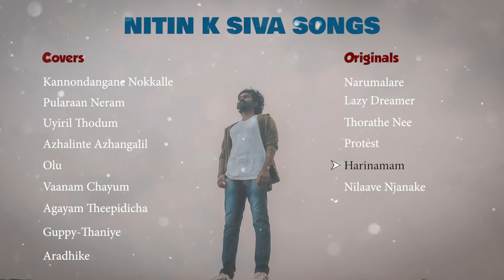Nitin K Siva Songs I Mixed Playlist I Covers and Originals I 2021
Covers
1.Kannondangane Nokkalle Penne -(00.00)
2.Pularaan Neram- (02.22)
3.Uyiril Thodum-(03.48)
4.Azhalinte Azhangalil-(05.20)
5.Olu-(09.04)
6.Vanam Chayum-(11.08)
7.Agayam Theepidicha-(13.18)
8.Thaniye Mizhikal-(16.06)
9.Aradhike-(19.34)

Originals

10.Narumalare-(23.12)
Composed, arranged and programmed- Nitin K Siva
Lyrics- Mathew Shaji
Guitars- Dani J Stanly

11.Lazy dreamer-(27.09)
Written, composed, arranged and programmed- Nitin K Siva
Vocals- DOF AJ, Nitin K Siva

12.Thorathe Nee-(31.41)
Vocals- Nitin K Siva

13.Protest-(32.55)
Lyrics- Human Siddique
Vocals- Human Siddique, Nitin K Siva

14.Harinamam-(34.41)
Lyrics- Sandeep T H
Guitars- Nitin K Siva

15.Nilaave Njanake-(38.44)
Lyrics and narration- Human Siddique